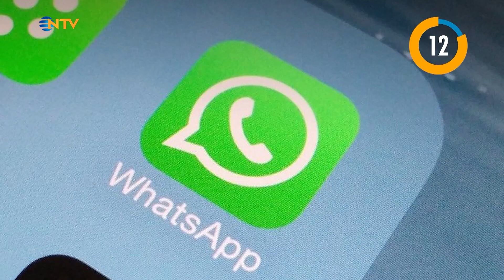NTV | Günün öne çıkan haberleri - 19 Şubat 2021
Türkiye’de ve dünyada yaşanan son dakika haberlerini ve önemli gelişmeleri bir dakikada izleyin.